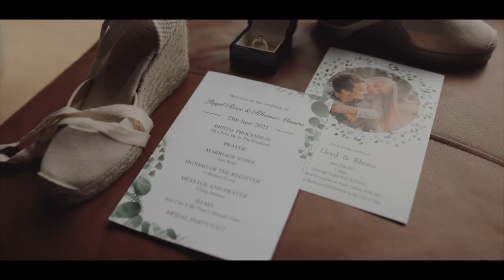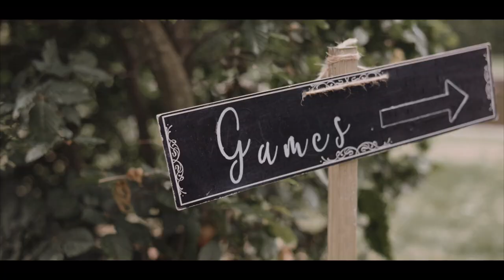| Wedding Film | Lloyd & Rhona |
Highlights from the Scottish/ Welsh wedding of Lloyd and Rhona… the kind of day you want to relive again and again 🏴󠁧󠁢󠁳󠁣󠁴󠁿🏴󠁧󠁢󠁷󠁬󠁳󠁿

- Canon R5
- Canon R6